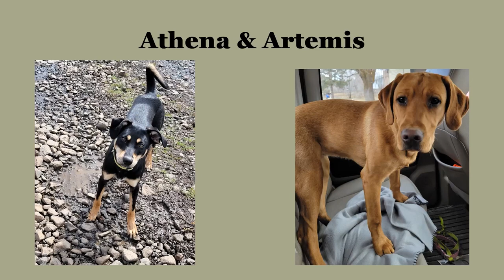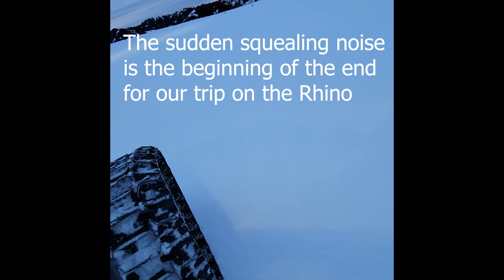Tracked out Rhino blew a belt. (2 years ago). Fixed the problem later in the year.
We couldn't make it to our property in a pickup (Feb 2022) and decided to throw some tracks on our Rhino.  Had it not been for a "slight" mistake putting the  sieve back together, we would have made it all the way.   We drove the 4 wheeler back in the following month with a new sieve and rescued it.

Please join us for more of our Idaho adventures.